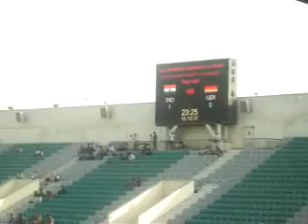Sagar 31 News _Shastri 4 Nation eve Hockey 2011 -India Vs Germany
Sagar 31 News 2766__Shastri 4 Nation eve Hockey 2011 -India Vs Germany